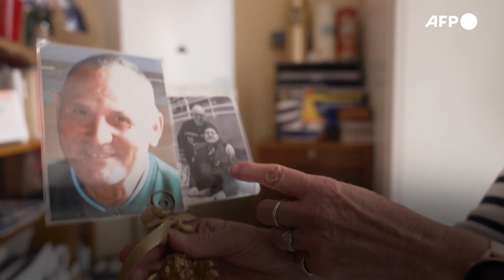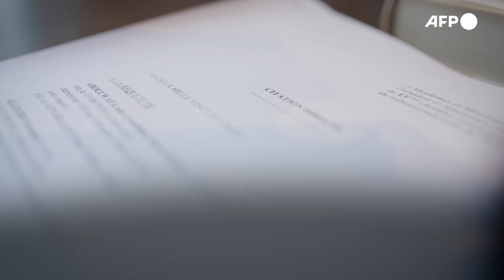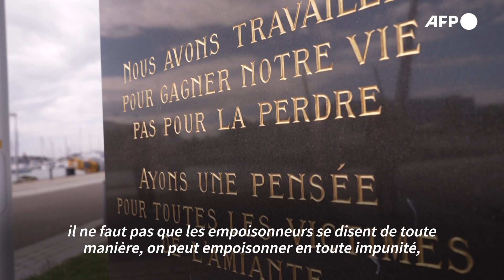Avant de mourir, des victimes de l’amiante espèrent justice | AFP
"Comment des millions de personnes ont-elles pu être mises en danger par une toute petite minorité ?" 25 ans après l'interdiction de l'amiante, des victimes espèrent faire reconnaître, enfin, la responsabilité personnelle de ceux qui les ont laissés "s'empoisonner" par ce produit hautement toxique.